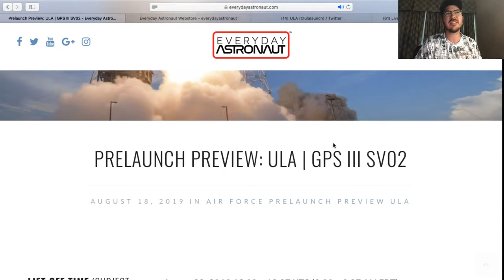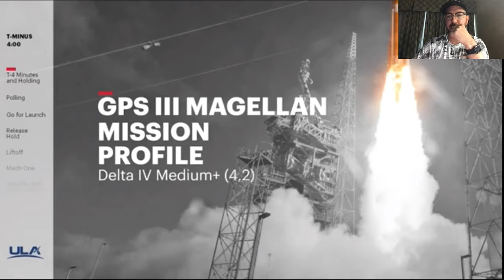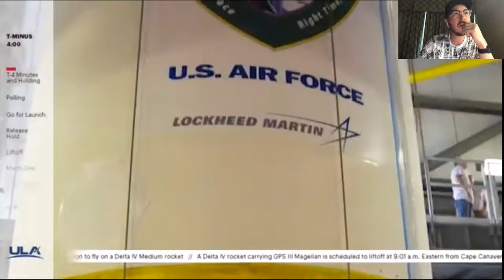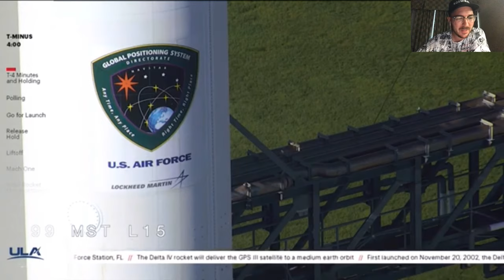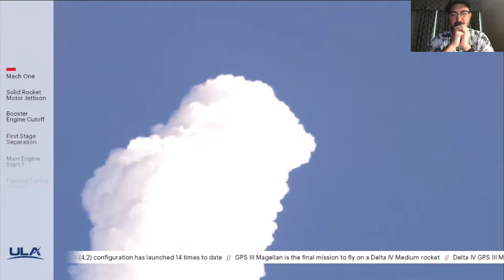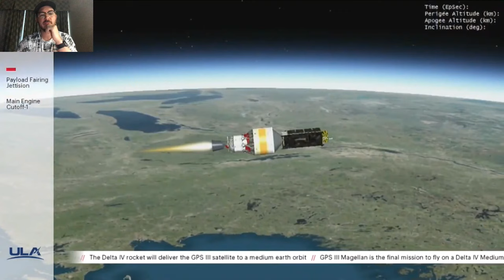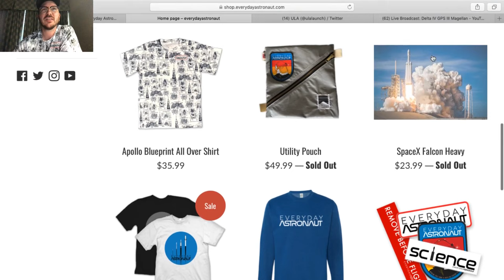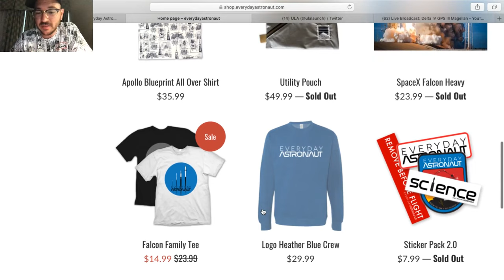Watch ULA launch the LAST Delta IV medium EVER! GPS III SV02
United Launch Alliance will be launching GPS III SV02, the second of the third generation of GPS satellites for the US Air Force Space & Missile Systems Center. GPS III SV02 will be launched from SLC-was 37 at Cape Canaveral Air Force Station on a Delta IV medium rocket flying in the 4,2 configuration; 4 meter fairing, 2 GEM-60 solid rocket boosters. This will be the final launch of the Delta IV Medium, the remaining Delta IV launches will be of the Heavy variant. The satellite will be deployed to medium Earth orbit approximately 1 hour and 55 minutes after lift off.